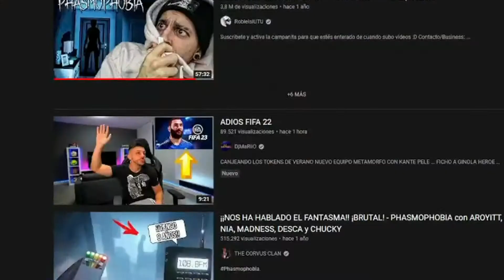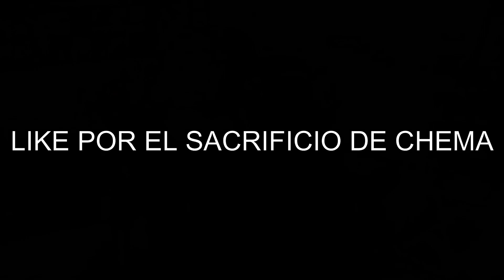Sacrificando amigos en PHASMOFOBIA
NUNCA CONFIES EN OSIRIS Y EN ZAMBU EN PHASMOFOBIA